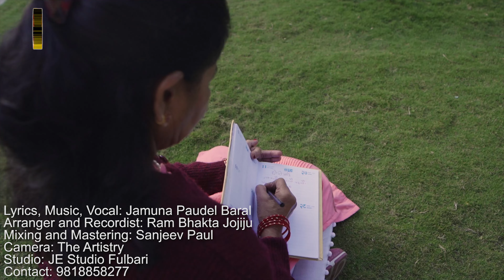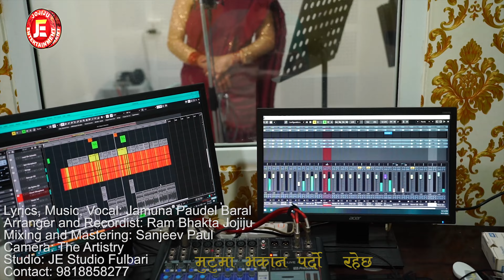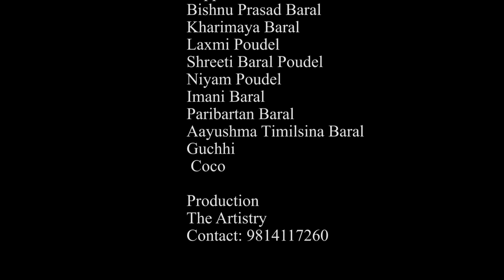Chhori Lai | छोरी लाई | Jamuna Paudel Baral | New Nepali Modern Song | Nepal | 2079 B.S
Enjoy The New Song Chhori Lai  In Nepali Sung By Jamuna Paudel Baral

Chhori Lai .
Lyrics , Music , Vocal : Jamuna Paudel Baral
Arrange, Recordist :     Ram Bhakta Jojiju
Mixing :                          Sanjeev Paul
Camera :                        The Artistry
Distrubutors :                 J.e. Studio And Music Shop Pvt.Ltd/
                                         Jojiju Entertainment
Studio :                          Je Studio Fulbari Pokhara
Edit :                               Je Studio Fulbari
Production:                  Je Studio And Music Shop Pvt.Ltd

Licenced To                J.E. Studio And Music Shop Pvt . Ltd Fulbari
                                     Jojiju Entertainment Pvt.Ltd

You Tube By               Ram Bhakta Jojiju , Jojiju Entertainment

                                     To Buy The Original Song And Virus Free Track
                                     For More Jukebox @Nepalisongs Log on and

                                      /jojijuentertainment

                                        ​BIGAh1dRA51QsOg

                                       ​UCdlwMkmt_bbLeHmxD5hRlw

                                      ​​/CNB0g341DVkT_tMGl7zcMkg/featured

                                      Rambhaktaojijustagram.com
                                     /rambhaktajojiju/